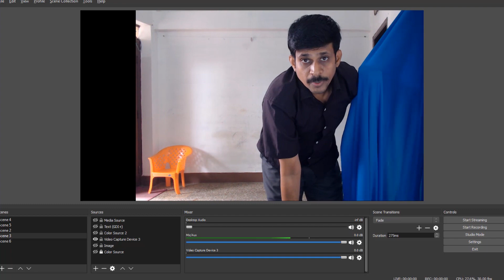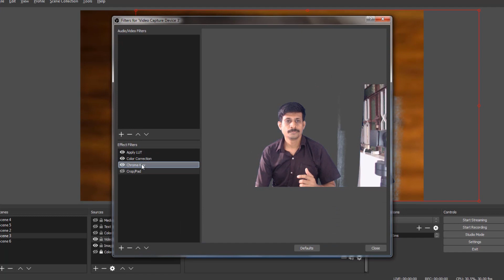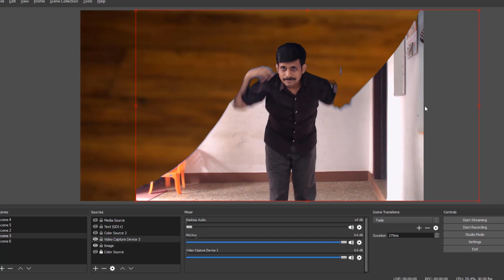Green screen video effect OBS Tamil / CHROMA Key effect OBS Tamil/ Thambi Oru doubt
In this video I will show how to create live green screen video without post production using OBS open broadcaster software so kindly go through this tutorial. I will show you the entire explanation of this video in the next video I hope you enjoy this video if you found useful please subscribe to my channel thank you

Digitek 520 BH Tripod
BOYA MIC
Camera canon200D
200D 50mm prime lens
Amazon Basics Tripod
Logitech Webcam
Fifine USB MIC
Zoom H1n Recorder
Umbrella 36inch
Light Stand pair
E27 Light Adapter
Storage Transcend HDD
Background Photo Cloth
Zhiyun Smooth 4 Gimbal
Lightweight Tripod
Yunteng Selfie stick

YouTube Gear videos

YouTube AUDIO recording Tips

Audacity Tutorial

Gimbal Tutorials

Some of my unboxing videos

YouTube beginer Tips

Zoom H1 Tips youtube

YouTube Presentation Tips

Microphone Tips

Android Tips

Editing tips